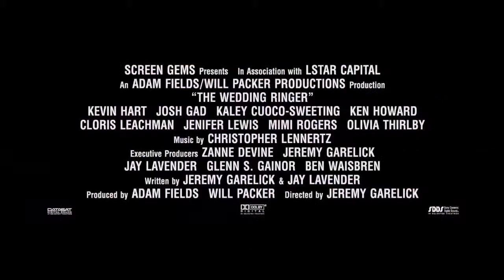THE WEDDING RINGER Trailer Kevin Hart Comedy 2014